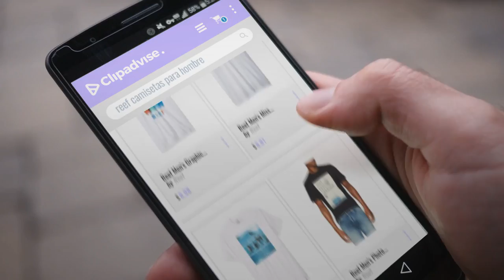Top 10 Ventas Reef 2018: Reef Men's Graphic T-Shirt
New! 2019 Black Friday / Cyber Monday Surf, Skate & Street Deals and Updates.

Black Friday / Cyber Monday Reef Men's Graphic T-Shirt by Reef

Black Friday / Cyber Monday Reef Men's Miss T-Shirt by Reef

Black Friday / Cyber Monday Reef Men's Photo T-Shirt by Reef

Black Friday / Cyber Monday Reef Men's Line Tee by Reef

Black Friday / Cyber Monday Reef Set Short Sleeve T-Shirt by Reef

Black Friday / Cyber Monday Reef Men's Long Sleeve Tee by Reef